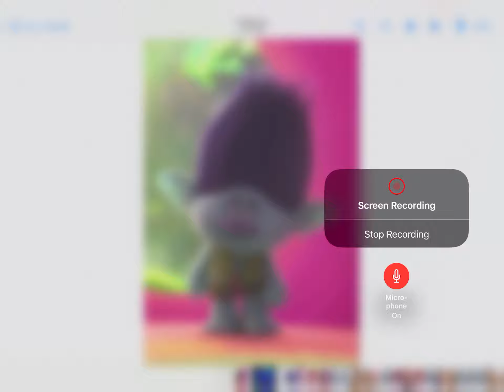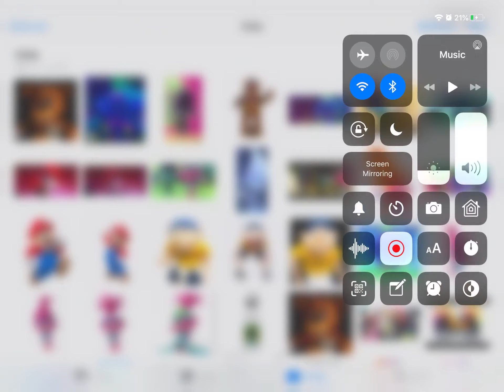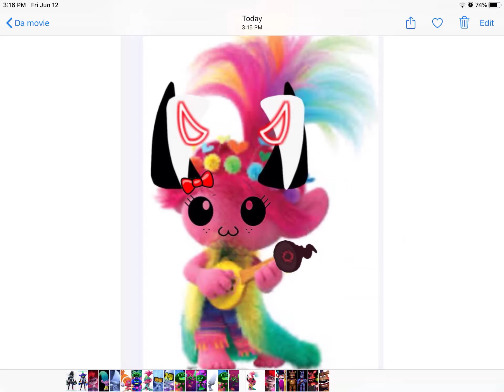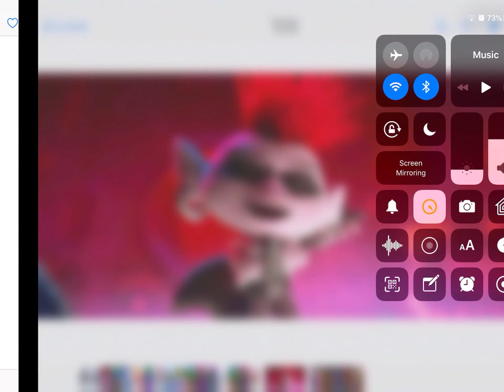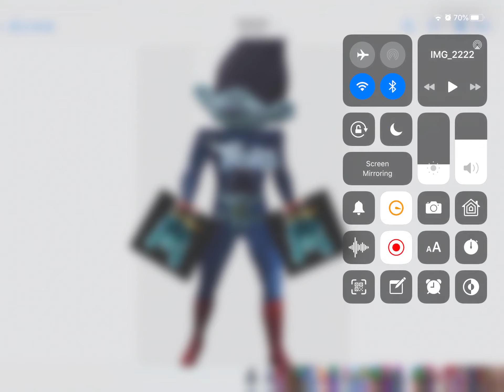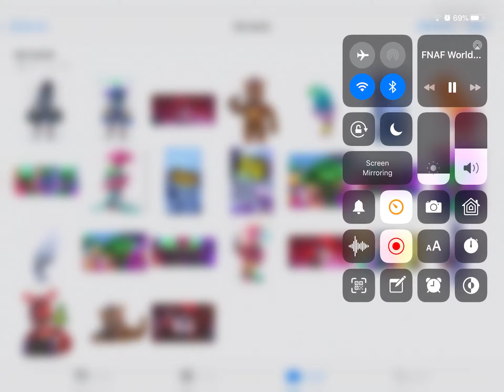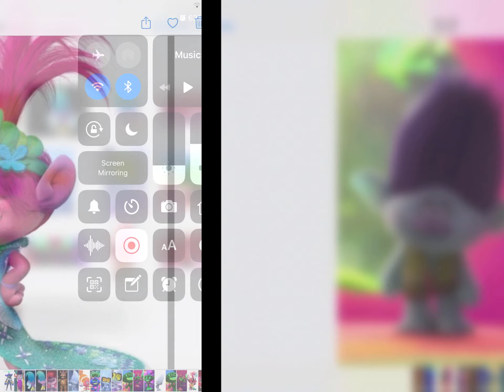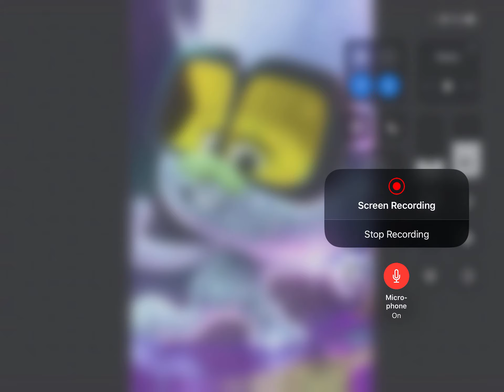TROLLS-VILE THE MOVIE (26 minutes long